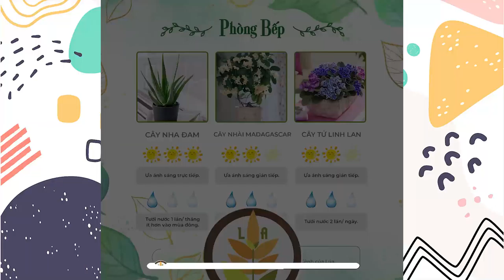12 Loại Cây Cảnh sống tốt trong nhà / Bí Kíp chăm sóc từ A-Z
Trên đây là 12 loại cây cảnh sống tốt trong nhà, phù hợp với các bạn trẻ. Và mình chia sẻ cho các bạn bí kiếp chăm sóc 12 em ấy từ A-Z luôn ! ^^